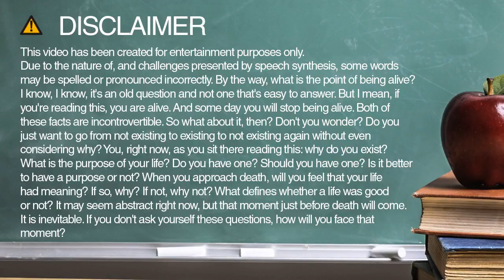phrase spelling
Learn how to spell and pronounce phrase.